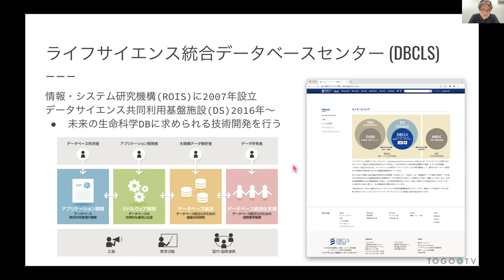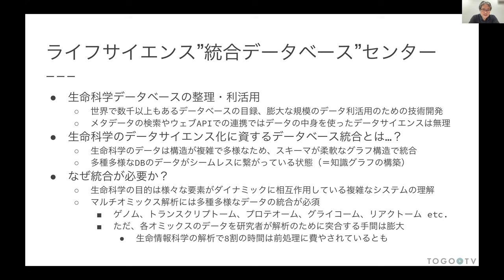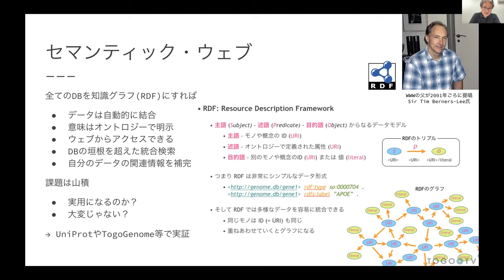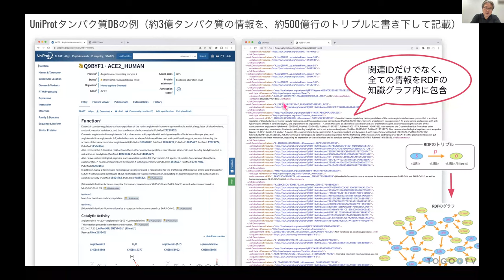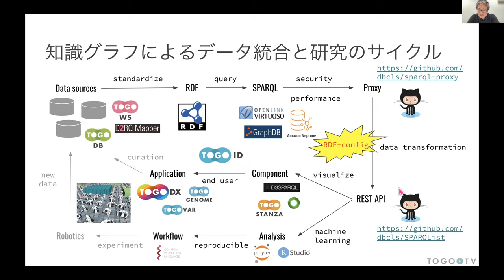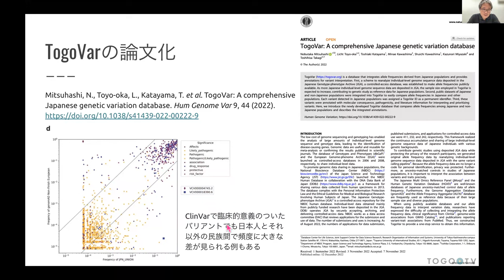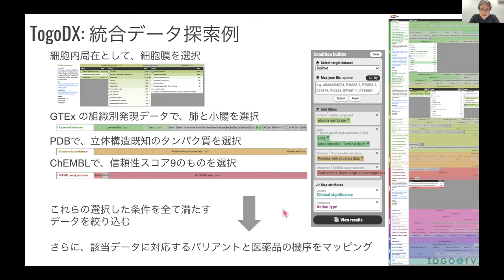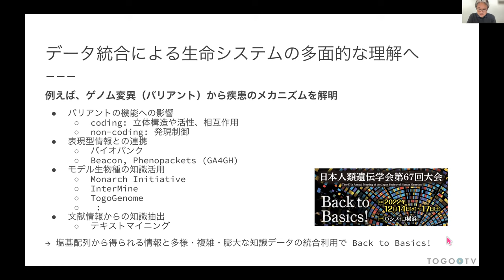生命医科学における多様なデータの統合と俯瞰からの探索的な知の創出に向けて @ 2022年度 情報・システム研究機構シンポジウム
本日の統合TVは、2022年12月23日に開催された2022年度情報・システム研究機構シンポジウムから、ライフサイエンス統合データベースセンター(DBCLS) 片山 俊明 による「生命医科学における多様なデータの統合と俯瞰からの探索的な知の創出に向けて」をお送りします。

00:00 生命医科学における多様なデータの統合と俯瞰からの探索的な知の創出に向けて @ 2022年度 情報・システム研究機構シンポジウム
00:07 1. ライフサイエンス統合データベースセンター
00:54 2. 生命科学データベースの特質
02:57 3. ライフサイエンス"統合データベース"センター
06:00 4. セマンティック・ウェブ
08:00 5. 30億エントリ、20兆塩基　国際塩基配列データベース
10:10 6. UniProtタンパク質DBの例
11:16 7. 約20万構造→約2億構造　タンパク質立体構造DB
13:07 8. 知識グラフ(RDF)で統合された主要な生命医科学DB
13:45 9. RDFポータル
14:24 10. RDFは既存のエコシステムがなくフルスタックの再開発が必要　データベース構築に必要な技術スタックの例
15:16 11. 知識グラフによるデータ統合と研究のサイクル
15:51 12. TogoGenome (2013-)
16:58 13. TogoGenomeでの実証実験
17:57 14. TogoVar (2018-)
18:54 15. TogoVarの論文化
19:38 16. TogoVarの検索インターフェイス
20:12 17. TogoStanza/MetaStanzaによる可視化要素の再利用
20:52 18. MetaStanza
21:26 19. TogoDX: 統合データの内訳を俯瞰・探索
22:44 20. TogoDX: 統合データ探索例
24:17 21. データサイエンスのためのデータベースとは
26:06 22. データ統合による生命システムの多面的な理解へ